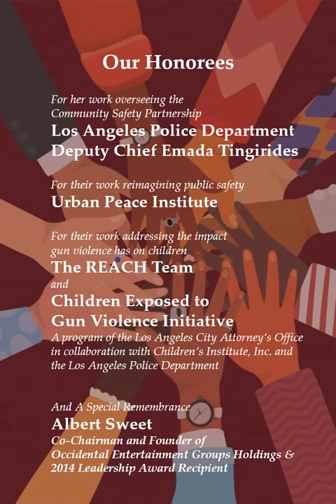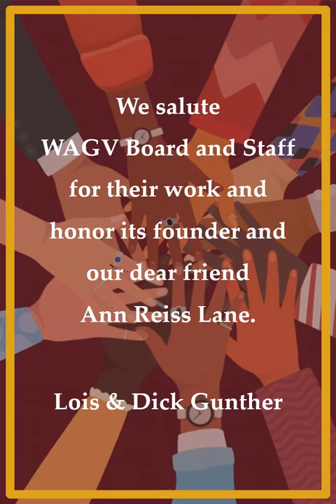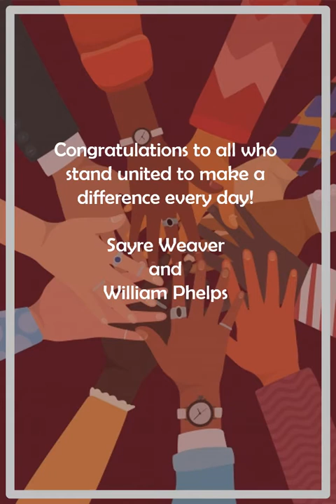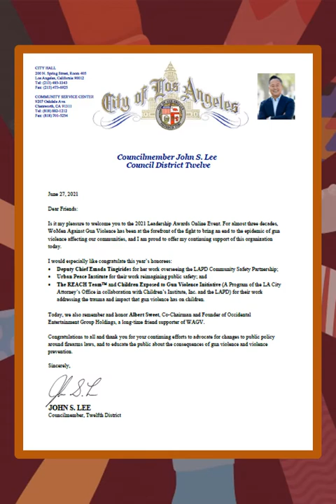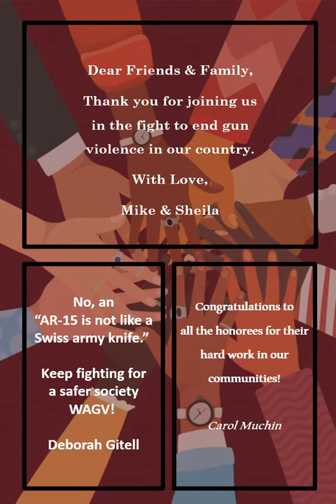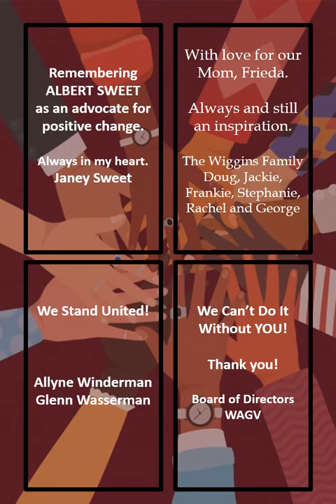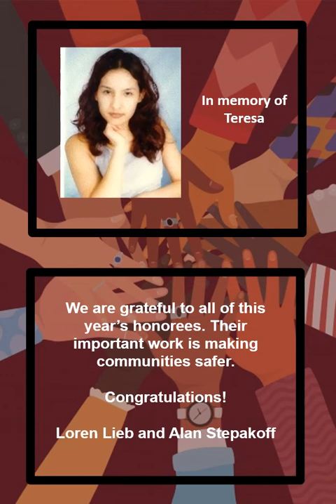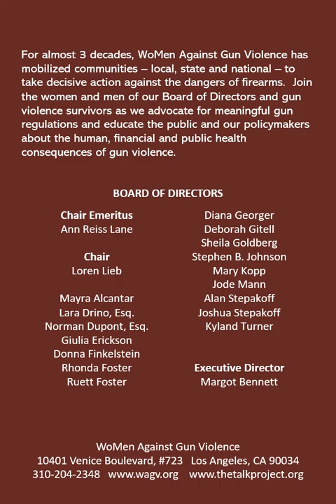2021 Awards Presentation Digital Tribute Journal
Our 2021 Digital Tribute Journal is a compilation of tributes recognizing our honorees and WAGV and also includes original artwork by students at Otis College of Art and Design.